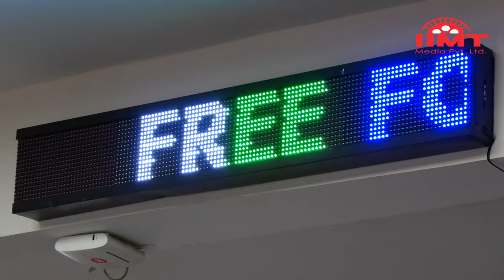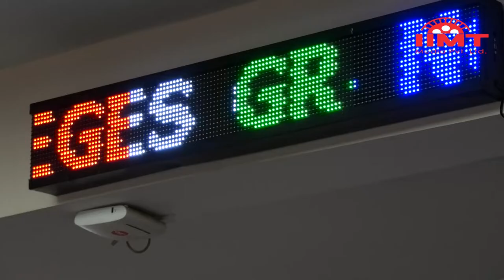SMART SCROLLING LIGHT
COST EFFECTIVE SMART SCROLLING LIGHT MADE BY STUDENTS OF IIMT COLLEGE OF ENGINEERING

CAMERA : BRIJESH